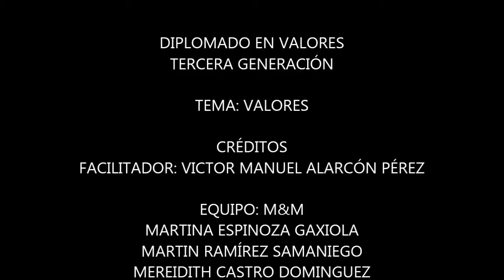UAS Videoclip Diplomado en Valores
Jóvenes y maestros de la preparatoria guamuchil ambientan una excelente representación artistica mediante el baile y canto fomentando los valores éticos a través.

Filmación y Edición de vídeo por JesusObs

Canción: Valores
Adaptación: profesora Martina espinoza gaxiola.